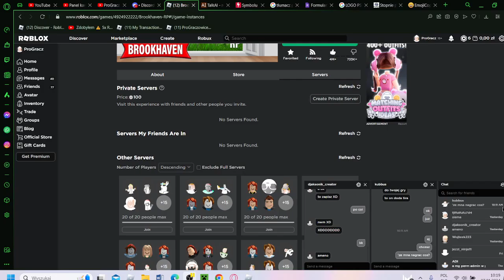Atakuja brookhaven! - Wojsko Brook haven #1